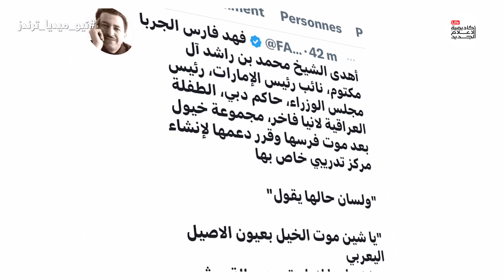الفيديو الذي جعل الشيخ محمد بن راشد يتبرع بمجموعة خيول | نيو ميديا تريندز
وجه الشيخ محمد بن راشد آل مكتوم، نائب رئيس دولة الإمارات، رئيس مجلس الوزراء، حاكم دبي، بمنح وإهداء الطفلة العراقية لانيا فاخر، مجموعة خيول بعد موت فرسها وظهورها في فيديو وهي تبكي عليه.
وقد تناقل رواد مواقع التواصل الاجتماعي، مقطع فيديو مؤثرا للطفلة العراقية وهي في حالة انهيار أثناء وداعها لحصانها الذي نفق. وبدموع حارقة، أثارت لانيا فاخر، وهي أصغر فارسة في إقليم كردستان العراق، عواطف المتابعين على مواقع التواصل الاجتماعي، حزنًا على موت حصانها.